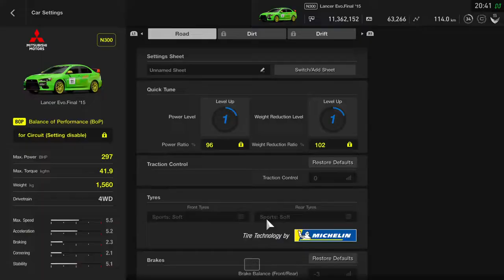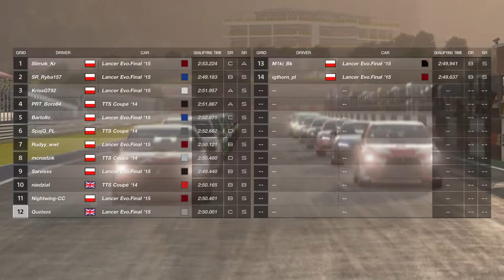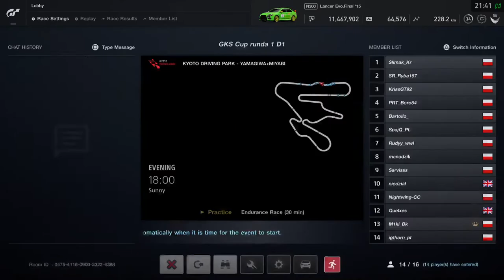Gran Turismo Sport - Online Race - GKS Jastrzębie Cup - Round 1 - Race 1 & 2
GKS Jastrzębie Cup - Online Race - Subaru WRX STI vs Lancer Evo vs Audi TT Coupe at Kyoto Driving Park Yamagiwa Miyabi

0:00 - Qualification
3:29 - Flying lap (P5)
11:37 - Race 1
12:52 - Someone did a dive bomb
18:33 - Attack on P5
23:04 - Attack on P4
27:14 - Attack on P3
29:07 - Checkered flag (P3)
32:53 - Race 2 - reversed grid (P12)
35:15 - From P10 to P7 in a few corners
36:07 - Battle for P6
37:23 - Back to P7
38:45 - Back to P6
39:22 - Battle for P5
40:05 - Got hit and lost 2 positions
40:41 - And 1 more
46:41 - Battle for P7
50:40 - PIT Stop - from Softs to Mediums as use of both compounds was mandatory
55:04 - Attack on P6
55:10 - What a beautiful divebomb! - gained 1 position thanks to that
58:55 - Back to P6
59:35 - Left too much space on the inside to the next turn and rival attacked half on tarmac, and half on grass - beautifully done
1:05:42 - Someone miscalculated fuel; gained 1 more position just before checkered flag (P6)

Setup:
PlayStation 5
Fanatec CSL Elite
Fanatec CSL Elite Pedals with LC brake

Shifting - Paddles

Steering Assistance = No
Braking Assistance = No
Driving Assistance = Real
Damage = Full Damage
Mechanical Failures = Yes
Tire Wear = Real
Fuel Usage = Real
Flag & Penalties = On